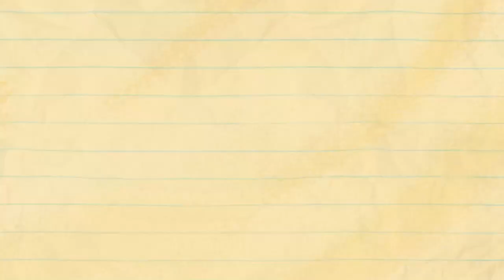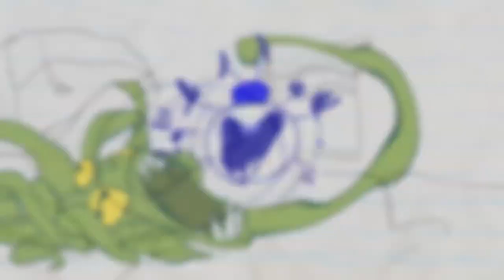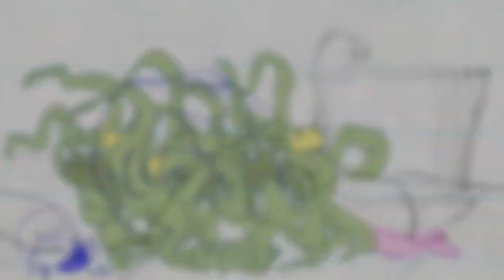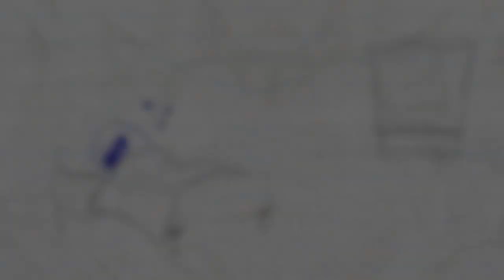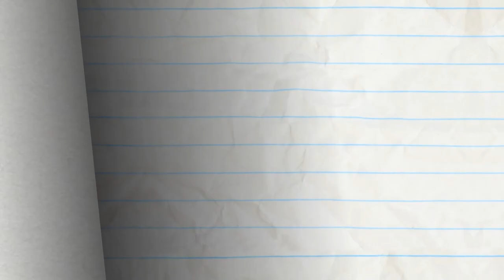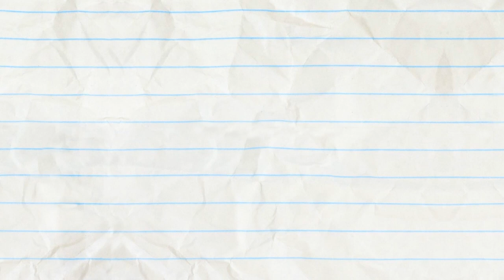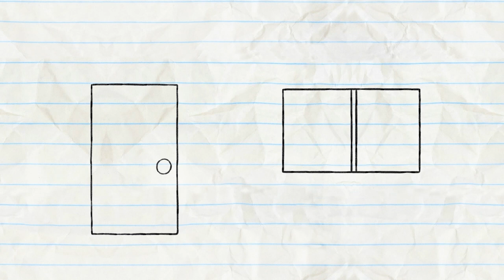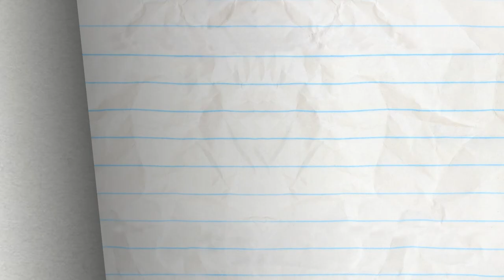Preggers Can’t Be Choosers and more Pencilmation! Animation | Cartoons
2:09 - TALENT SHOW OFF

5:08 - THE BIG, THE BAD, AND THE PIGGY

7:52 - I KNOW WHAT YOU DID LAST NUMBER

10:20 - SHIP HAPPENS

13:59 - MUSCLE MADNESS

17:16 - MISSION IMPROBABLE

19:13 - A MIDSUMMER NIGHTMARE

22:38 - DRAGON AND ON AND ON

25:07 - GETTING INTO CARICATURE

27:28 - CALL OR NOTHING

29:27 - ICING ON THE SKATE

30:34 - PANCAKE'S LABYRINTH

32:43 - DING DONG DANG